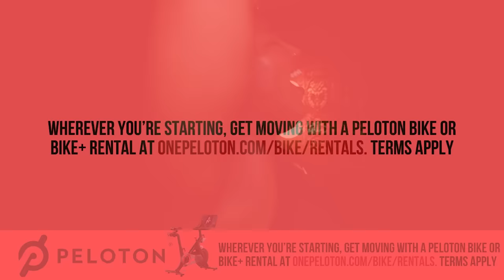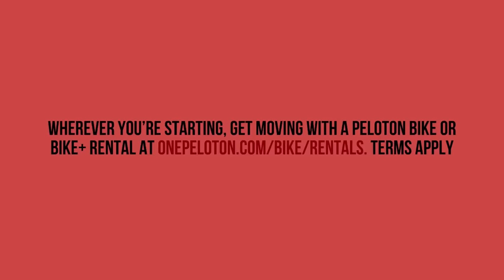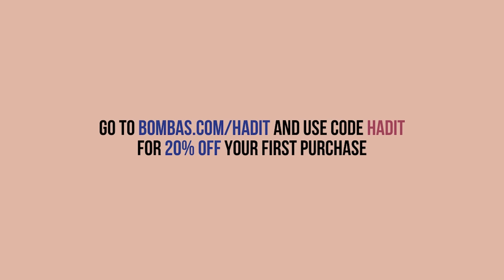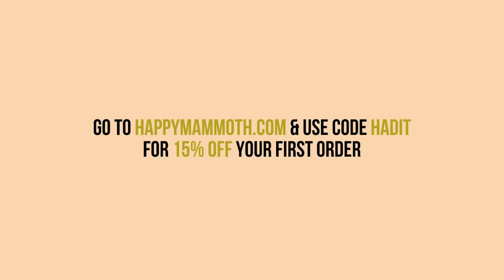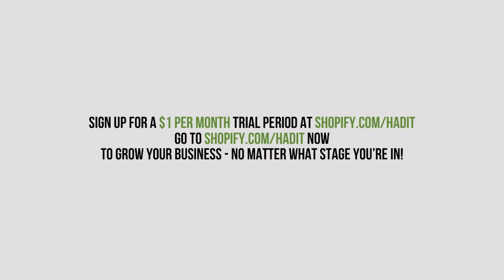Shopping for Pain with Kaitlyn Bristowe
Jen and Pumps are joined by Kaitlyn Bristowe to talk about ti**y baby NFL fans, her recent public break-up and how to handle the internet trolls that come with it. Jennifer has had it with the mile-long receipts at CVS and she also confesses to a scam she's been running on her biological children. Pumps dishes out more legal jargon than one can handle, leaving the listener - and the world - stunned by her legal prowess.

Shopify: Sign up for a one-dollar-per-month trial period now to grow your business, no matter what stage you’re in.

Express VPN: Secure your online activity by visiting ExpressVPN.com/HADIT TODAY and you can get an extra three months FREE.

Special Guests

Kaitlyn Bristowe: @kaitlynbristowe